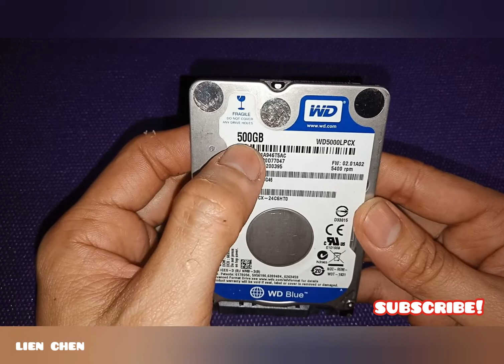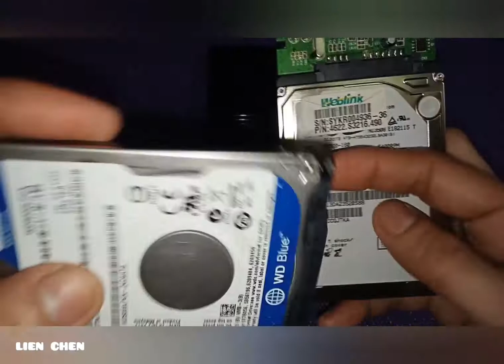how to upgrade your external hard drive from 160gb to 500gb 如何将外部硬盘驱动器从160gb升级到500gb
watch my video on how to upgrade your external hard drive